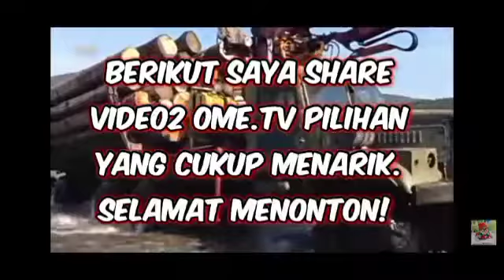Ome.tv Internasional : Canda Tawa Sama Cewel-cewek LN (1)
Video ini lumayan menarik untuk ditonton sambil belajar bahasa Inggris. Ini adalah update & re-uploade video Ome.tv AnangWaw.
Selain video ini, Channel YouTube ini juga men-share video-video pengetahuan, plus hiburan, yang diupayakan selalu menarik, agar enak ditonton. Pilihannya ada di link ini :